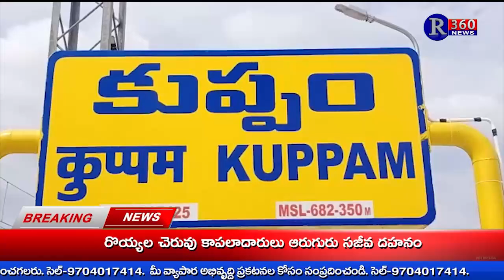R360 NEWS BULLETIN 30-7-2021